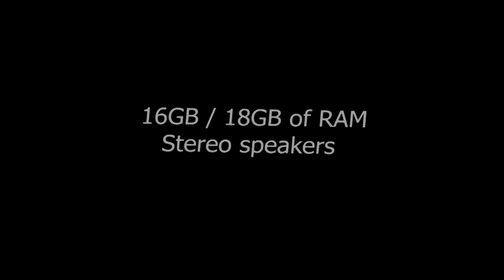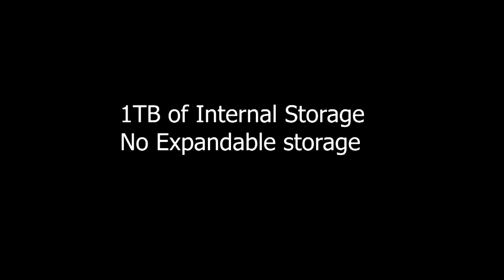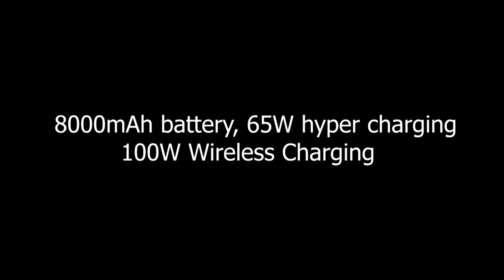Samsung Galaxy Alpha Pro Launch Date, Price, First Look, Features, Trailer,Specs, Leaks,Release Date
*6 Days No Wash? Do Odorless Socks Work?

3. Amazon India ~
4. Amazon US ~